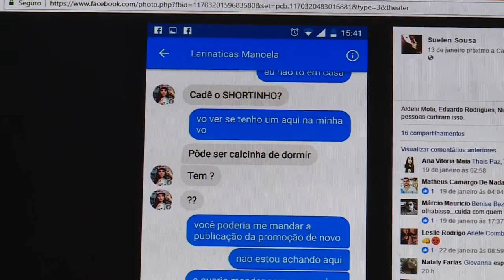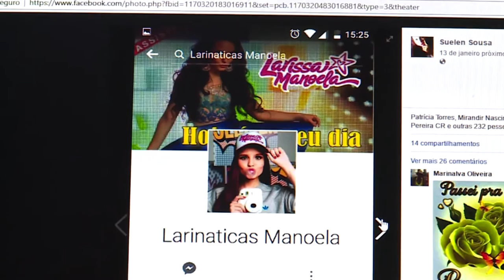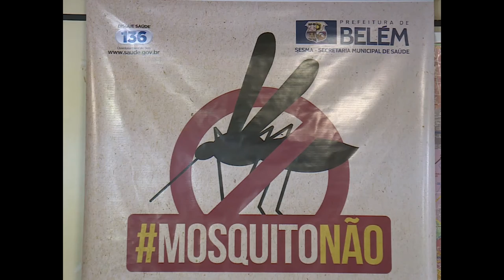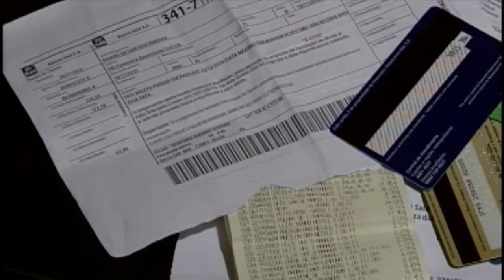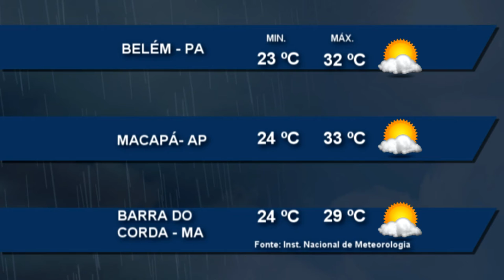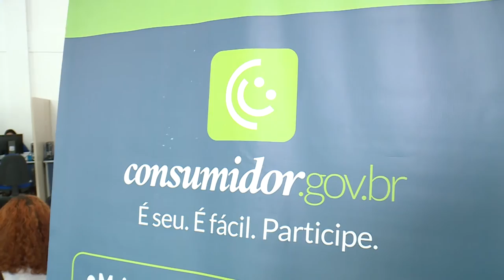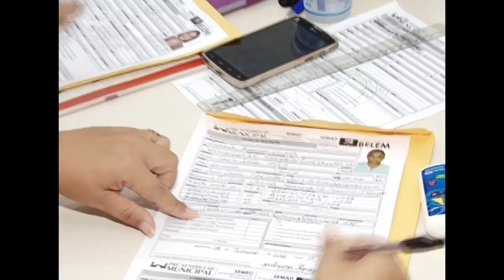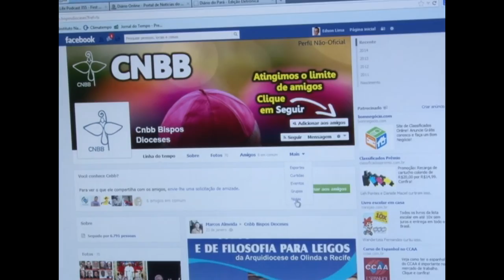Nazaré Notícias - 25/01/2017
Veja nesta edição:

- Os perigos da internet para crianças;

- Mosquito Aedes Aegypti causa a mortes em Xinguara, no sul do Pará;

- A partir de março boleto bancário poder ser pago em qualquer banco;

- PROCON fez mais de 35 mil atendimentos em 2016;

- Televisão é o meio preferido dos brasileiros para se informar;

- E na entrevista de hoje vamos falar sobre os direitos que prevalecem com os alagamentos.